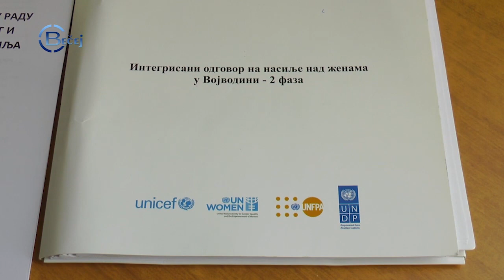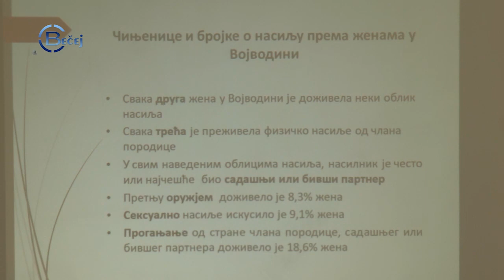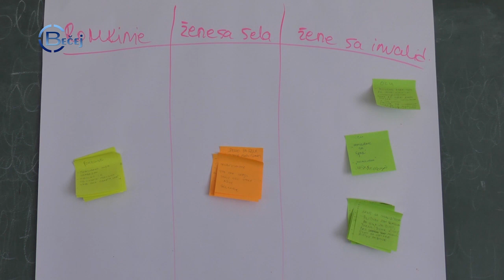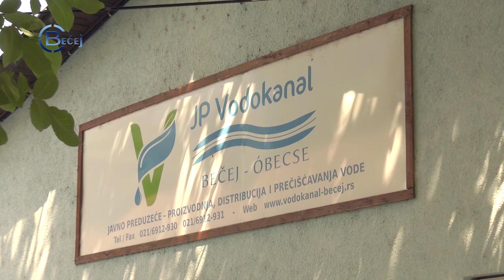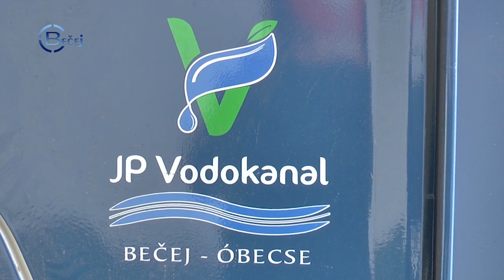TV BEČEJ: Hírek áttekintése 2019.4.01.